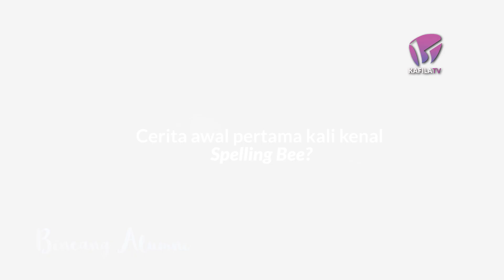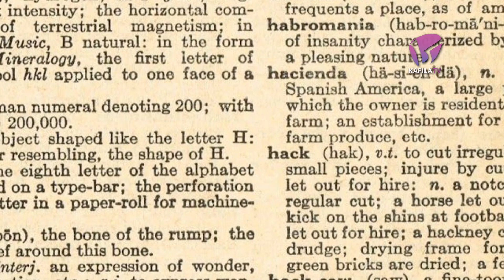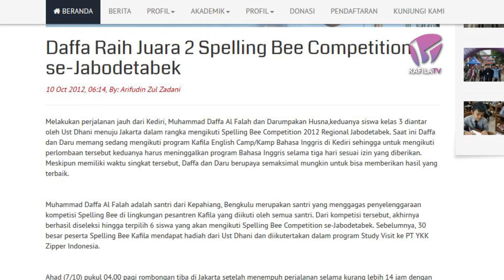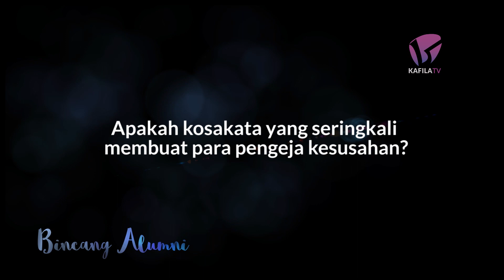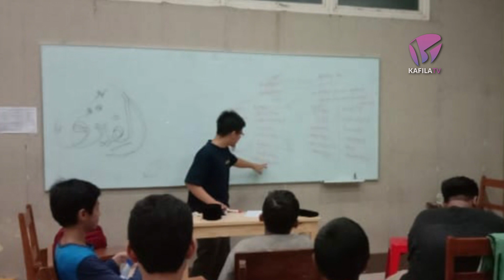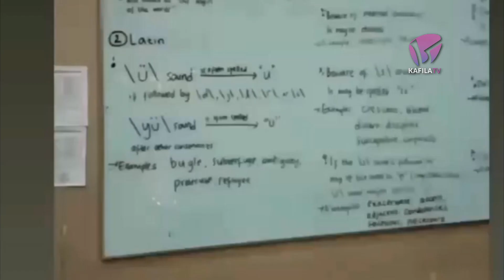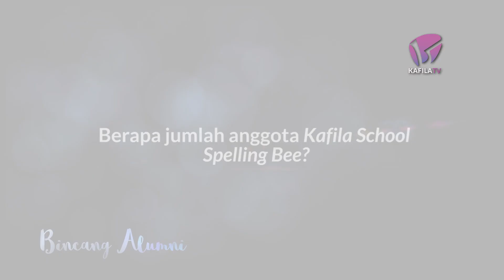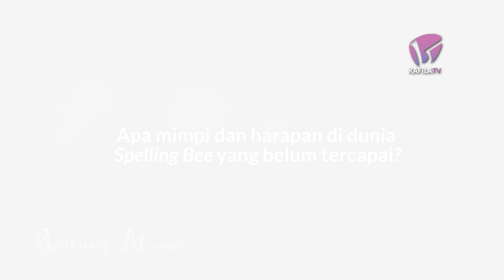Alumni Kafila Juara Spelling Bee Tingkat Asia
Muhammad Daffa Al Falah, Alumni angkatan 5 yang kini berkuliah di Universitas Islam Internasional Malaysia ini telah memenangkan beberapa kompetisi mengeja dalam Bahasa Inggris (Spelling Bee), salah satunya adalah kejuaraan Spelling Bee tingat Asia.

Tak ingin berhasil sendiri di dunia Spelling Bee, Daffa juga mendirikan Komunitas Mengeja di Kafila yang dia beri nama Kafila School Spelling Bee. Komunitas tersebut guna untuk merekrut pengeja-pengeja baru (spellers) dan mengajarkan Spelling Bee kepada adik-adik kelasnya di Kafila. Berkembang cukup baik, komunitas hasil didikan Daffa sudah banyak meraih juara Spelling Bee.

Yuk, kita simak cerita lengkap dari Daffa!